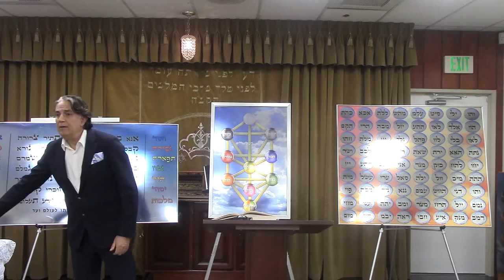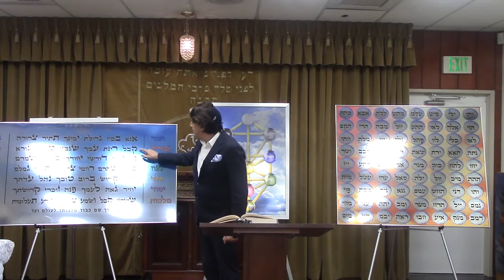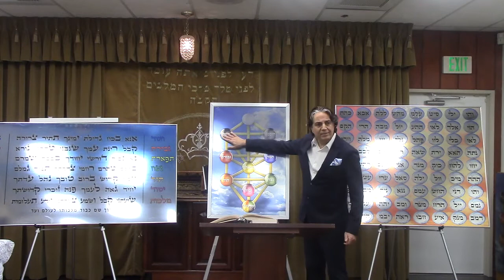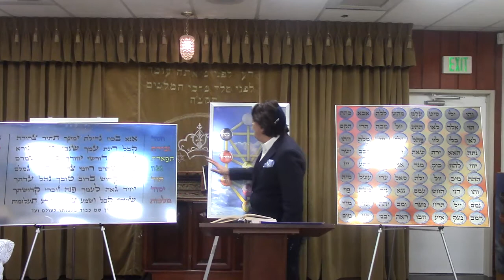ECC Kab 2/28/17 - Month of Adar, Sign of Pisces - Love & Happiness (Farsi)